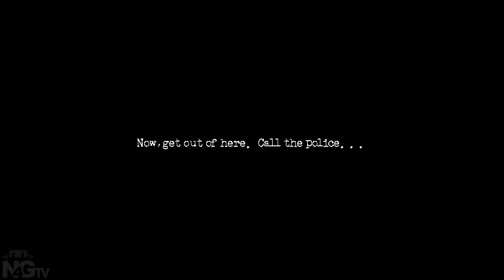Let's Play The Cat Lady Part 9 ~ What's Up, Doc?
The Cat Lady and its respective characters are copyright of Harvester Games and Screen 7 (2012). Please note that direct authority to monetize this series on YouTube, and all content therein has come directly from Mark Lovegrove of Screen 7.

"Life is hard. Then you die. Then they throw dirt in your face. Then the worms eat you. Be grateful it happens in this order." - David Gerrold

After taking care of Doctor X, Susan returns home and attempts to pretend that everything is normal.

As she moves about her apartment, attempting to normalise her life, she grows closer and closer to having a mental breakdown with each thing that goes wrong.

Want to play "The Cat Lady"? Get it on STEAM:

(Must be over 18 years of age)